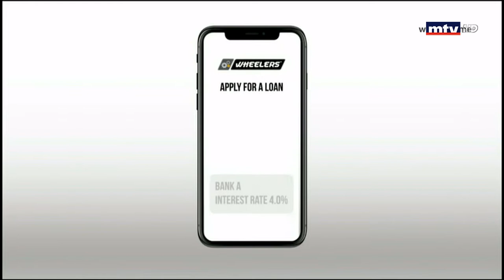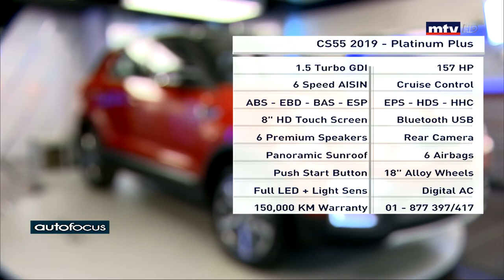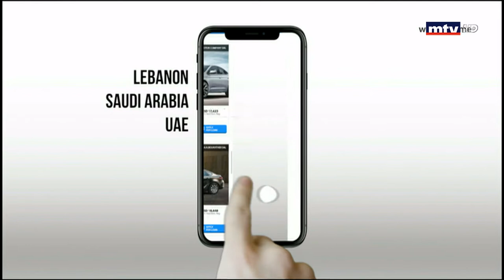Auto Focus - CS55 2019 - Platinum Plus - 05/12/2018